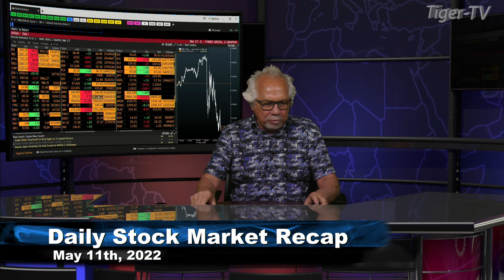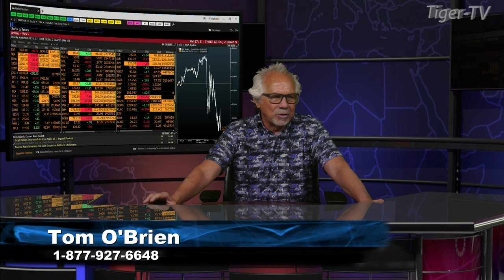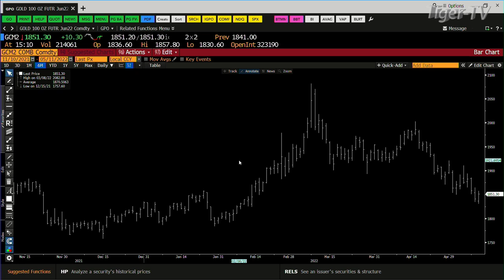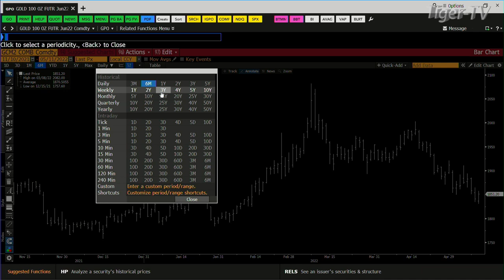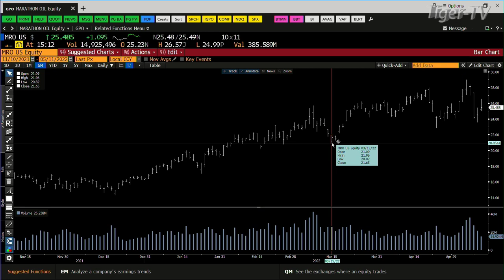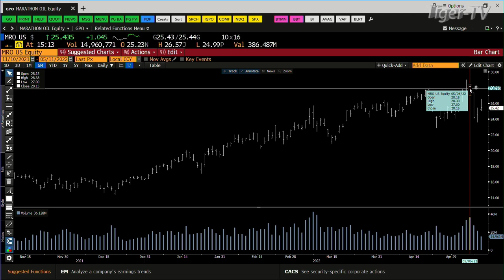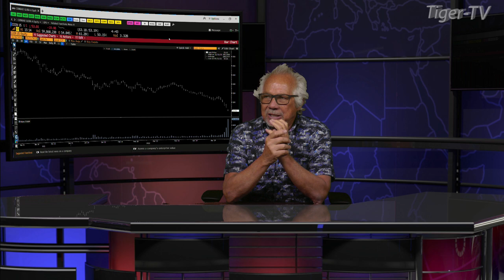May 11th Daily Market Recap - 2022